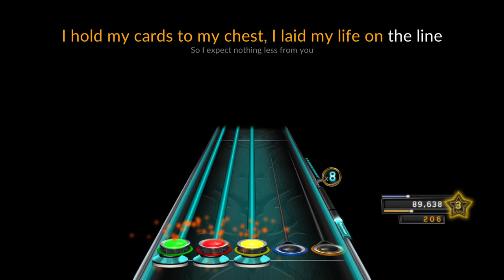Clone Hero - 2nd Sucks by a Day to Remember - Expert 100% FC